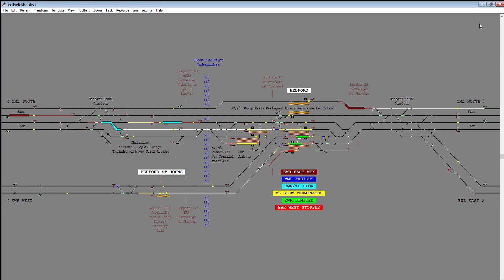bedford9 blk Block 2023 05 25 11 49 12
An idea for accommodating EWR services at Bedford on the Midland Main Line without widening to 6 tracks to the north of the station. Also not requiring a major rebuild of the existing parts of the station buildings and access bridges, but realigning the fast lines around an altered west island (an existing NR aspiration). New platforms provided to the south of the station and Thameslink stabling relocated to an expanded Cauldwell depot with new north access. Other work as detailed on map.